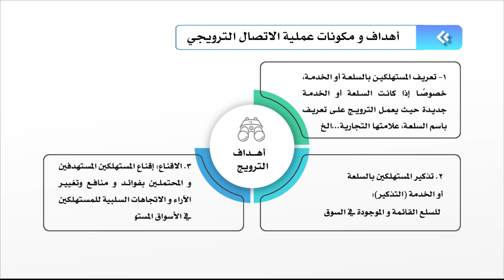مبادئ التسويق (تسق 201): الوحدة التاسعة - الفيديو الأول